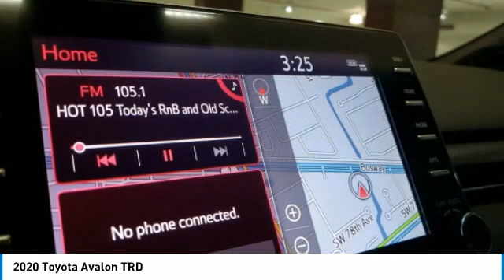2020 Toyota Avalon L93312A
Lexus Of Kendall
10775 South Dixie Highway

This Avalon is located at Lexus of Kendall in Miami, 10775 S Dixie Hwy. Paperless credit application makes car buying safe and simple. Toyota buyers in Miami looking for an Avalon please call us regarding stock number L93312A. This Toyota Sedan is priced to sell at 43852. ### Por favor lla menos para obtener nuestro mejor precio con respecto al nu mero de stock L93312A. Este Toyota Sedan tiene un precio de venta de $ 43852. Hacemos la compra sea simple y fa cil con una solicitud de cre dito sin papel y un financiamiento a bajo intere s. Reciba entrega a domicilio o recogida en la acera. ##Recent Arrival! Clean CARFAX. CARFAX One-Owner. Odometer is 5025 miles below market average!** NEW PRICE! **, ONE OWNER, All Routine Maintenance Up to Date!, LOCAL TRADE, Leather, Navigation, MUST SEE!, LOW PAYMENTS, LOW MILES, Leather / Leatherette, Sunroof / Moonroof, Extended Warranty Available!, All Books & Keys, ONE OF A KIND, PRISTINE, CERTIFIED INSPECTION. 22/31 City/Highway MPG 2020 Toyota Avalon TRD 4D Sedan 3.5L V6 FWD Pearl